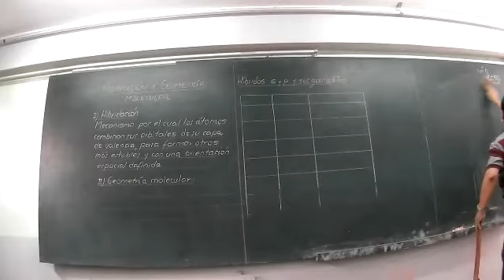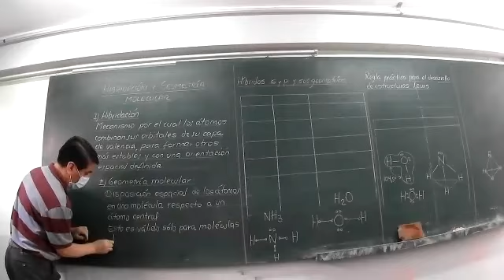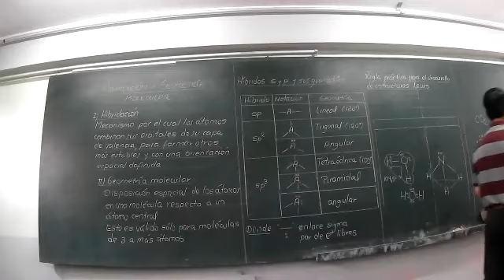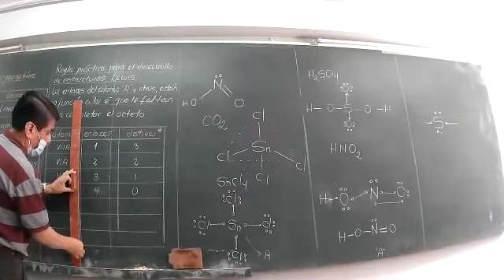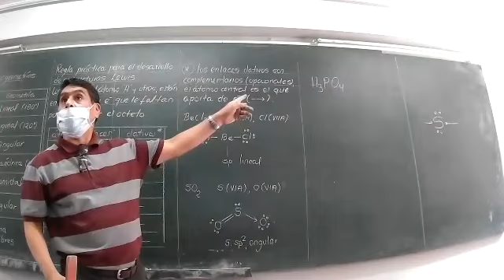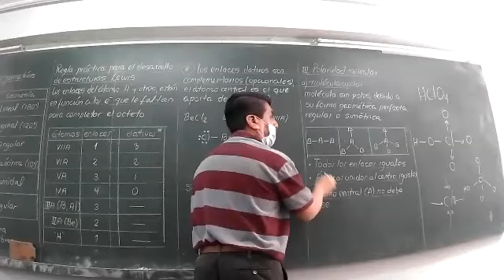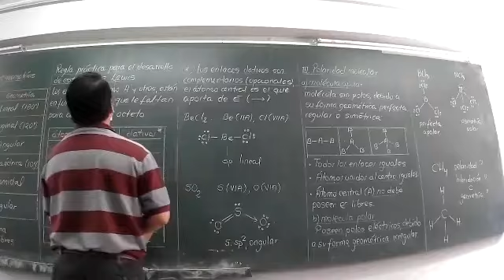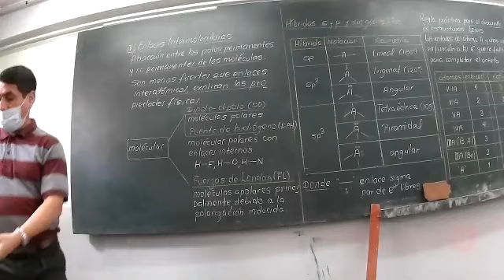CICLO: SEMIANUAL SM - CURSO: QUÍMICA - TEMA: 7 - ACADEMIA APPU